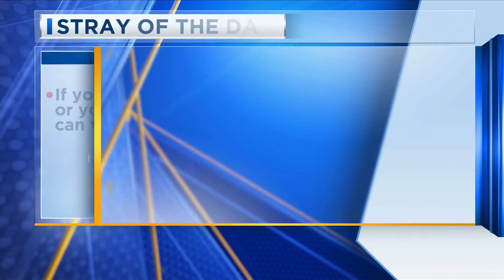Stray of the Day: Dozer